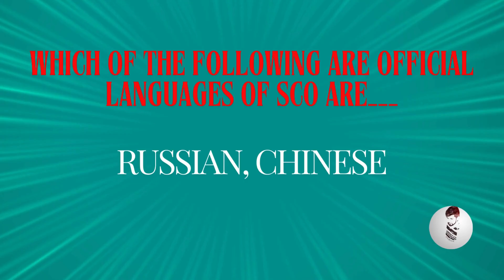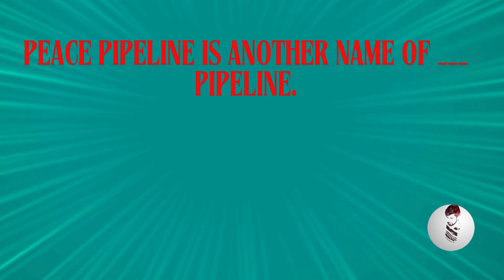Assistant S&GAD Exam Preparation Part 19 | PPSC | FPSC | GK MCQs | VikiRock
This video is related to the post of Assistant in Service and General Administration Department (S&GAD), in which today I will tell you important MCQs that are often used in PPSC/FPSC evaluation tests.

These all questions and answers have been prepared and shortlisted by my mentors in a concise and simple manner. Facts/figures & answers mentioned in this video are duly verified by my subject experts.
These MCQs are updated and made as per new PPSC/PARC pool of MCQs for screening papers of SO, AFSO and ASO conducted by PARC & PPSC respectively.

Let's embark on this journey together towards achieving your career goals in the field of agricultural sciences!